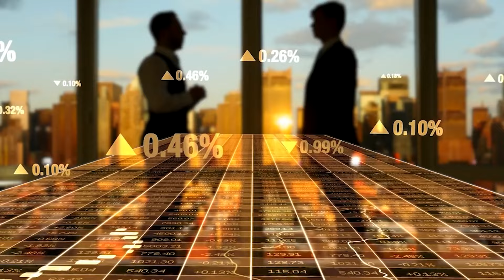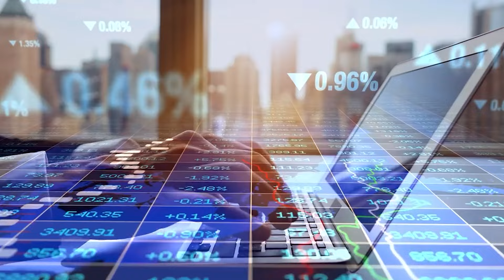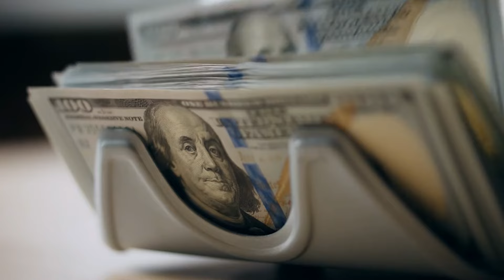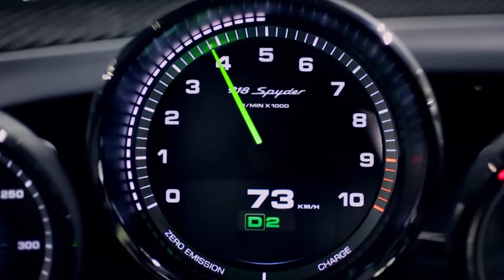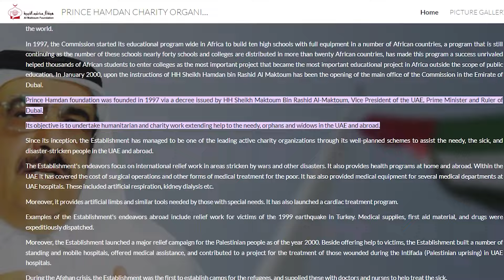This Arab Ruler's Lifestyle Is INSANE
It's truly remarkable to reflect on the evolution of Dubai from its humble beginnings to the global powerhouse it is today. Under the visionary leadership of Sheikh Mohammed bin Rashid Al Maktoum, Dubai has undergone a breathtaking transformation. From a desert landscape and a simple fishing village, it has emerged as a beacon of modernity and prosperity, boasting an awe-inspiring skyline adorned with architectural wonders that rival those of any major city in the world.
Sheikh Mohammed's tenure as the ruler of Dubai has been characterized by relentless progress and innovation. He played a pivotal role in steering Dubai's economy towards diversification, reducing its dependence on oil revenues, and instead focusing on sectors like tourism, finance, and real estate. His bold initiatives, such as the creation of Dubai Holdings, have propelled the emirate onto the global stage, attracting investments and fostering economic growth on an unprecedented scale.